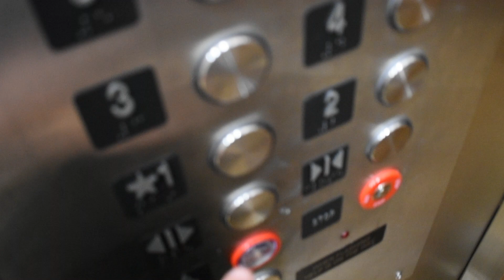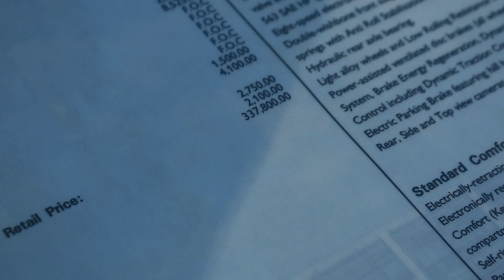VLOG 001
This is my first vlog ever! I had a ton of fun making it. Thank you guys for watching.